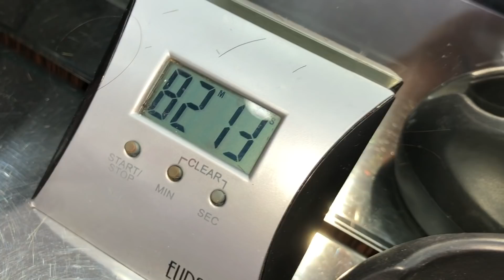color gris en masculino(paso a paso)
PARA DONACIONES :
HAY MUCHA GENTE QUE QUIERE COLABORAR CON NUESTRO CANAL PARA QUE SIGA PROSPERANDO ENTONCES HEMOS DECIDIDO DEJAR UN LUGAR PARA DONATIVOS O COLABORACIONES A NUESTRO CANAL DESDE YA MUCHAS GRACIAS.

vamos a ver una decoloración con schwarzkopf blondme y luego aplicamos 15g 9,5 /1 más 15g de 9,5/22 de igoraroyal y 5g de 7/12 de color10 de schwarzkopf